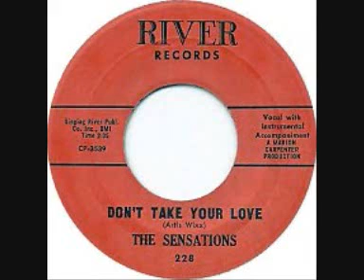DON'T TAKE YOUR LOVE - THE SENSATIONS